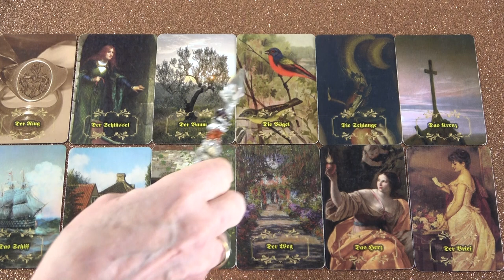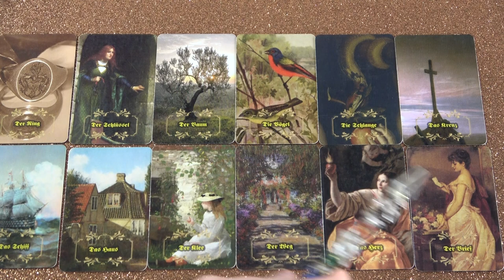11. titkos éjszaka, a szellemek éjszakája - Január 04-én